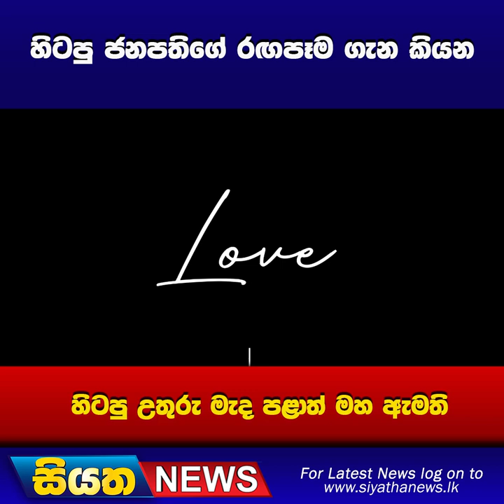හිටපු ජනපතිගේ රගපෑම ගැන කියන හිටපු උතුරු මැද පළාත් මහ ඇමති | Siyatha News